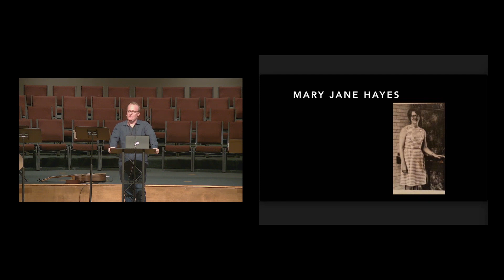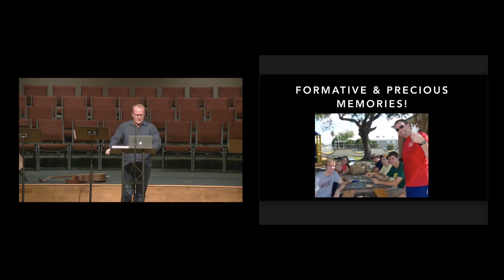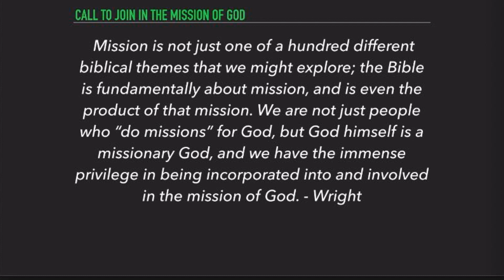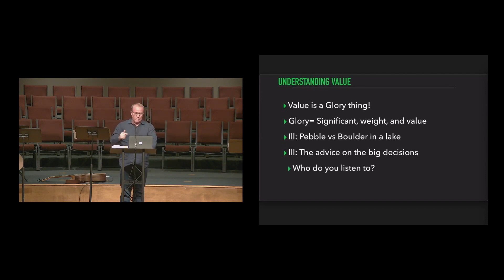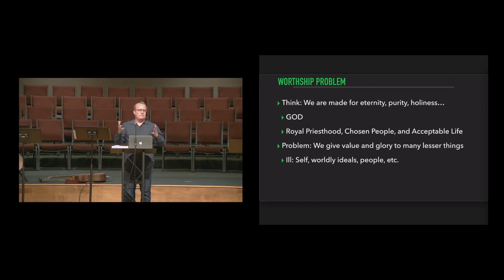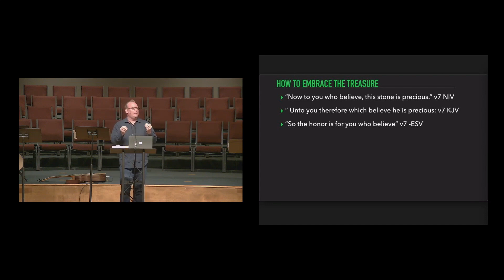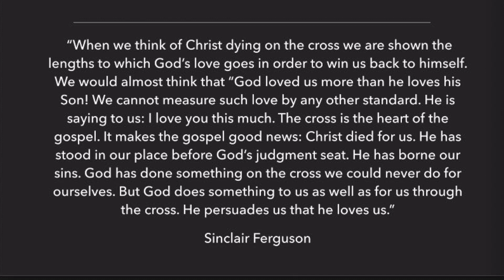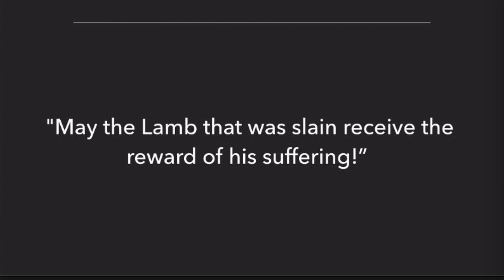Missions Conference 2020 - The Glorious Treasure - Chago Curling - 02/12/20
The Glorious Treasure - Missions Conference 2020
Chago Curling
1 Peter 2:4-10